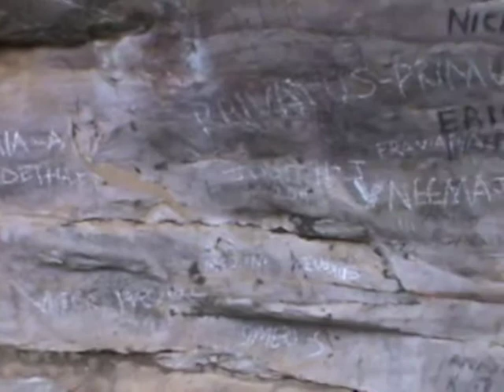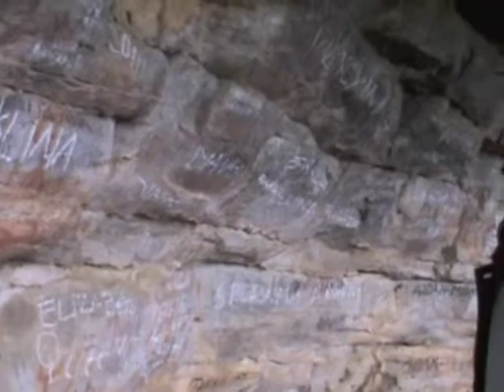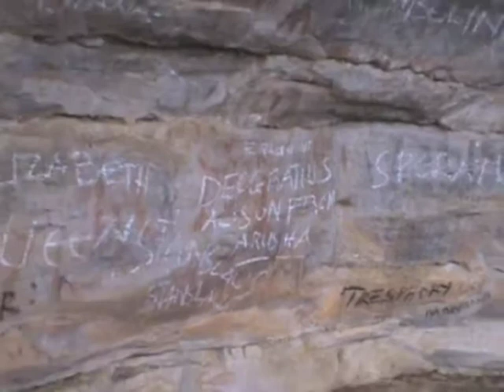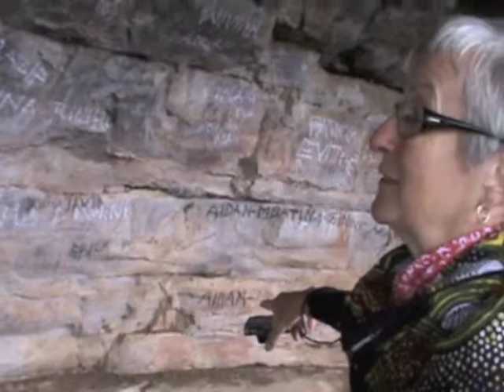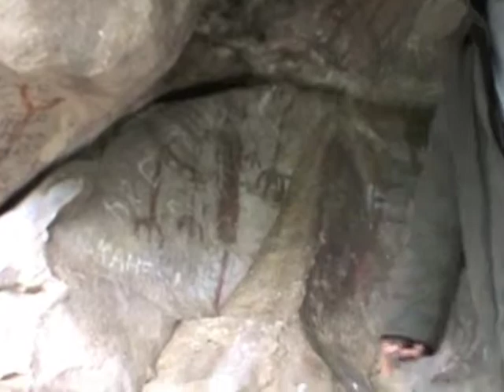Cave Painting in the Rain with Priscilla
Priscilla (who goes by "Priska") is a teacher from the UK who has been coming to Tanzania since 1971.  She came through Bukoba to visit me, so I thought it might be fun to explore something that neither of us had seen.  Part of our tour took us to see some ancient rock paintings in rural Kagera.  The paintings are thought to be around 2,000 years old, although there are some obvious newer additions.